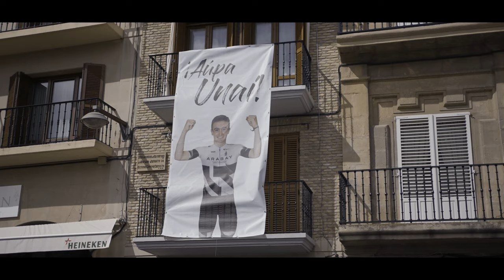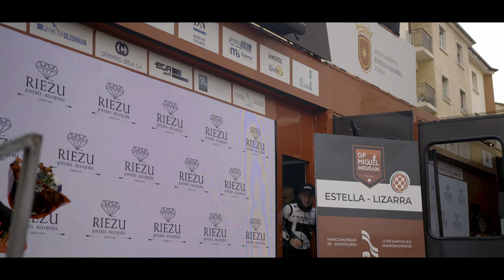INSIDE GPINDURÁIN | "El sueño del sueño"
Una pasión, una meta cumplida, una localidad entera respaldándole. En su temporada de debut como profesional, Unai Esparza afrontaba la cita más especial en su carrera, el GP Miguel Induráin.